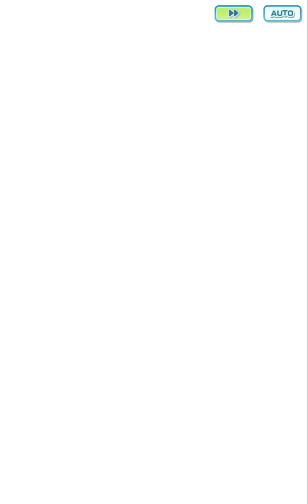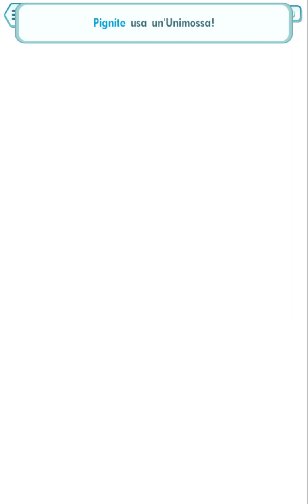Pokémon Masters EX - Hilda - Sync Pair Stories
Welcome to this new videoguide dedicated to Pokémon Masters EX! Now let's to see the Hilda - sync pair stories!